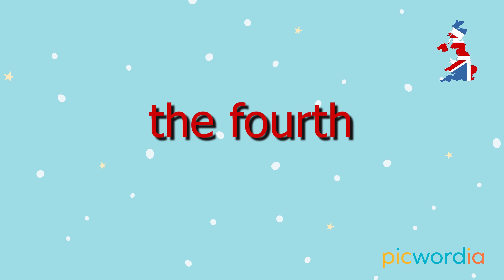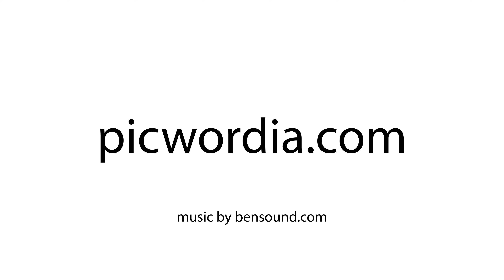4 December - Video Calendar for Children